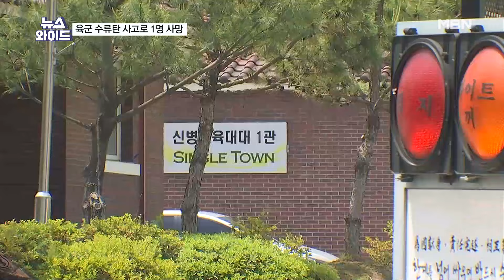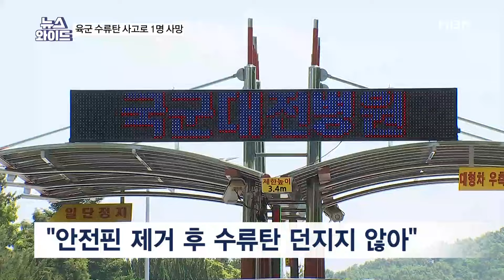훈련 중 수류탄 폭발 훈련병 사망…"핀 뽑고 수류탄 안 던져" [뉴스와이드]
【 앵커멘트 】
  신병교육대에서 수류탄 훈련 도중 수류탄이 폭발해 훈련병이 숨졌습니다.
  수사 당국이 사고 조사에 나섰는데요.
  국방부 취재기자 연결합니다.
  권용범 기자!

【 기자 】
  네, 국방부입니다.

【 질문 1 】
  현재까지 상황부터 정리해주시죠.

【 기자 】
  네, 사고가 발생한 건 오늘(21일) 오전 9시 50분쯤입니다.

  세종시에 있는 육군 32사단 신병교육대에서 실제 수류탄을 던지는 훈련 중 수류탄이 터진 건데요.

  사고 직후 훈련병은 국군대전병원으로 긴급 후송됐지만, 숨졌습니다.

  옆에 있던 간부 교관도 병원으로 옮겨졌는데 다행히 현재 의식이 있는 상태로 치료를 받고 있습니다.

  육군은 당분간 훈련에서 실제 수류탄이 아닌 연습용 수류탄을 쓰기로 했습니다.

【 질문 2 】
  사고 당시 상황이 궁금한데요?

【 기자 】
  당시 훈련병은 안전핀을 제거한 뒤 수류탄을 던지지 않았습니다.

  교관이 급히 조치에 나섰지만, 수류탄이 결국 그대로 터진 건데요.

  군사경찰이 민간경찰과 정확한 사고 원인을 조사하고 있습니다.

  훈련병과 교관 모두 방탄복은 착용한 것으로 확인됐습니다.

  지금까지 국방부에서 전해 드렸습니다.